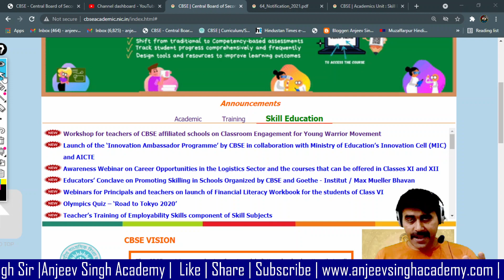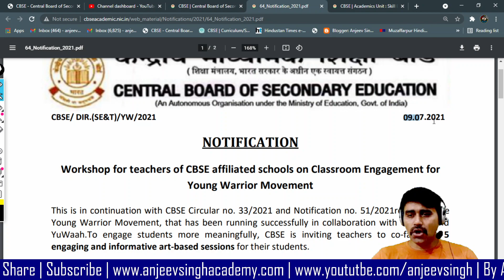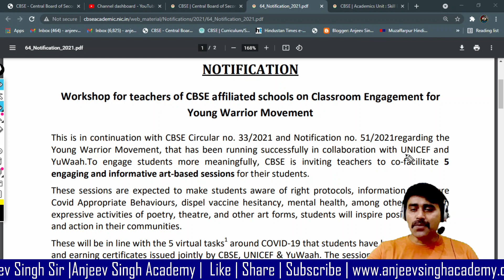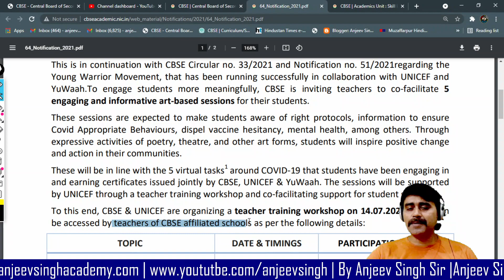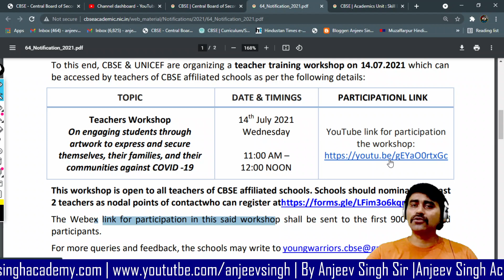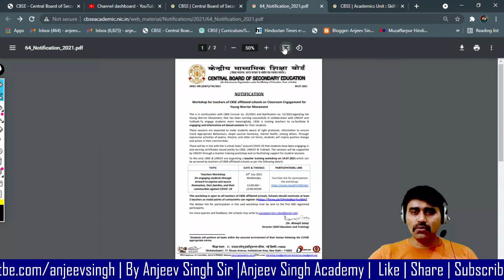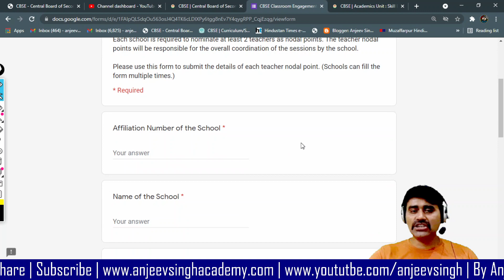14-07-2021 11:00 AM Workshop on Classroom Engagement for Young Warrior Movement for teachers of CBSE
Workshop for teachers of CBSE affiliated schools on Classroom Engagement for Young Warrior Movement 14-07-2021,  CBSE, UNICEF, YuWaah, students aware of right protocols, information to ensure Covid Appropriate Behaviours, dispel vaccine hesitancy, mental health, expressive activities of poetry, theatre, and other art forms,  students will inspire positive change and action in their communities, Teachers Workshop
On engaging students through artwork to express and secure themselves, their families, and their communities against COVID -19, cbse academic, cbse skill education & training, free for all, teachers training by cbse, skill education,